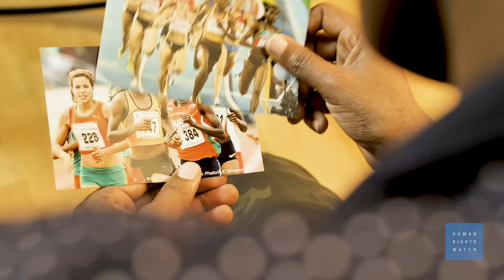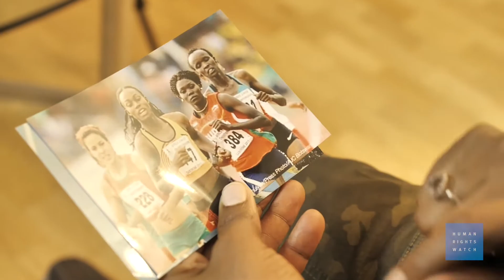«Tests de féminité» : l'histoire d'Annet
(Sous-titres via cc) – L’expérience de la coureuse ougandaise Annet Negesa illustre les difficultés auxquelles sont confrontées certaines sportives de haut niveau, qui doivent subir des «tests de féminité» pour participer à des compétitions. Les conséquences sont souvent douloureuses, sur le plan physique et mental, selon un nouveau rapport de HRW. Plus d'infos